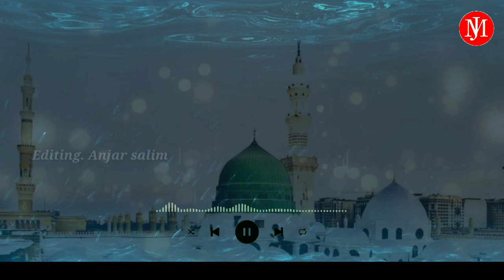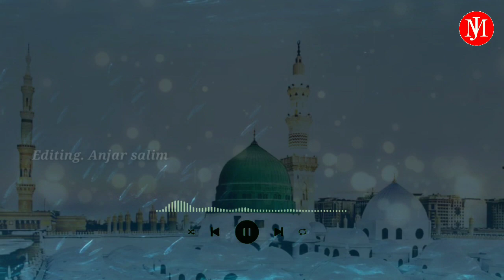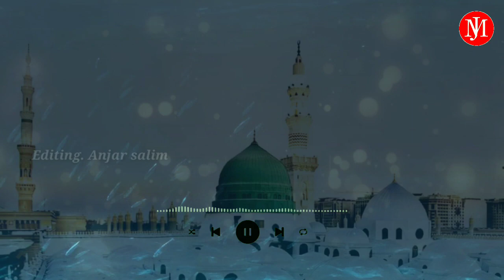Nabi Ke Lab par jo Zikr Hai /New Best Naat 2020 / Shakruddin Akbari 01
New Beautiful Naat E Paak 2020
Nabi Ke Lab par jo Zikr Hai
Voice . Shakruddin Akbari

Youtuber * MD Ebrahim Aulve
Editor * Anzar Salim
Production * Mj Media